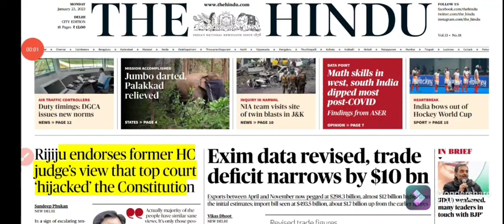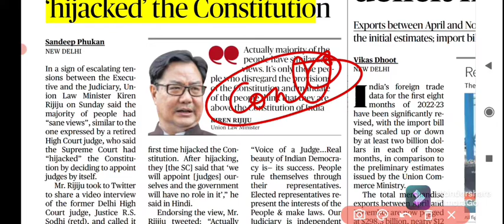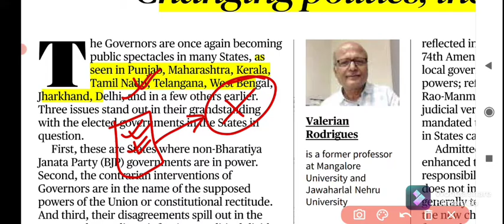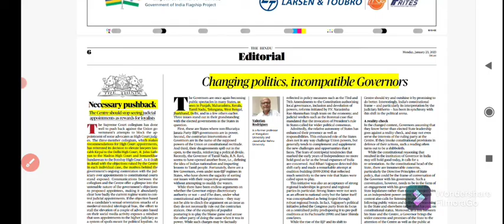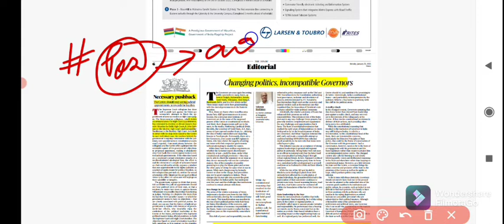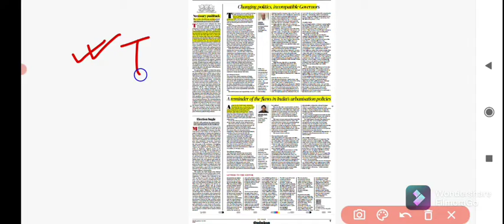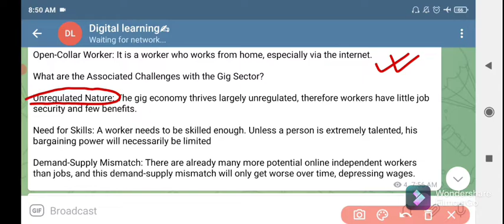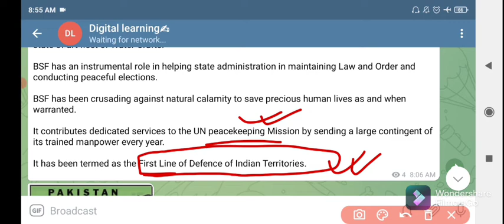The Hindu Newspapers Analysis in Manipuri | 23 Jan 2023 | Daily Current Affairs